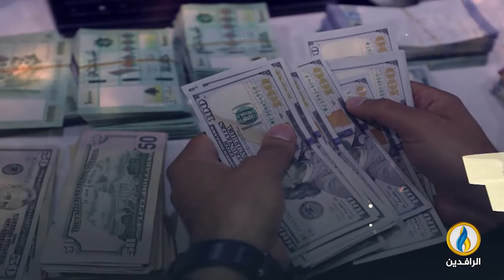انفوجرافيك | عقارات بغداد.. أسعار خيالية.. ومنفذ لغسيل الأموال